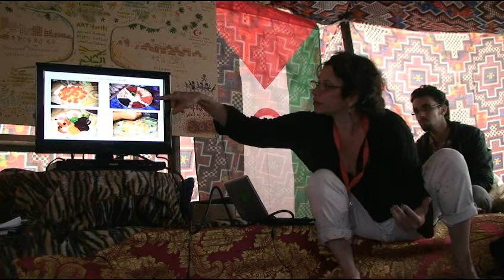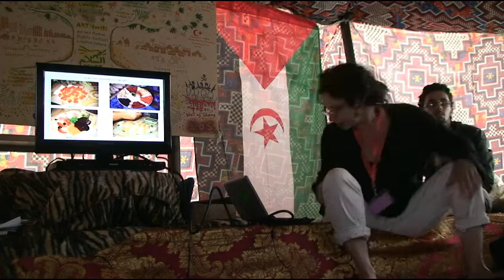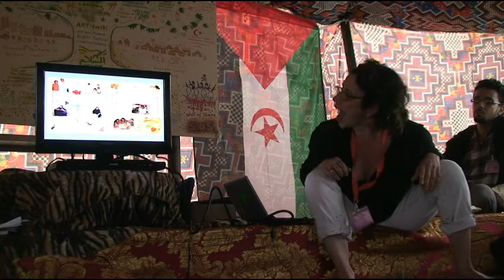Robin Kahn Presentation